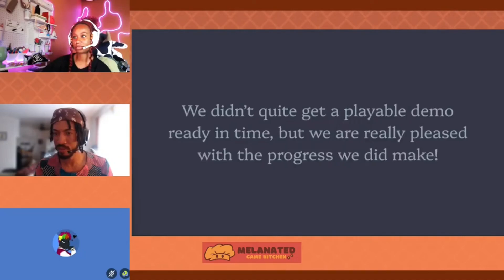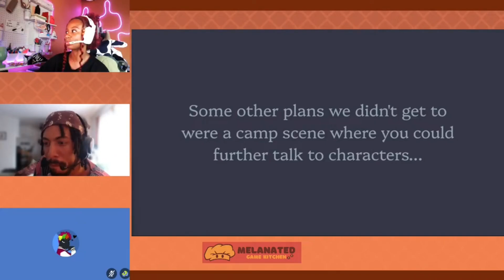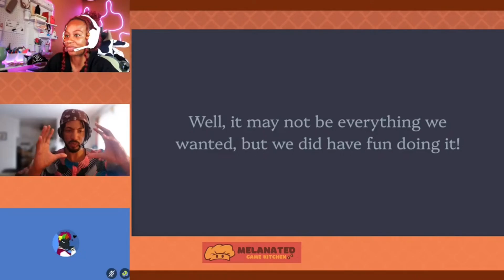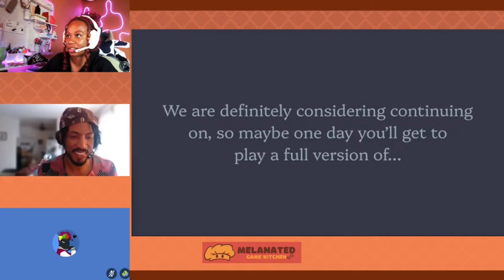Chefs de Party | Gameplay and Interview (BiG Byte Game Jam)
From our Game Jam Showcase for the BiG Byte Game Jam, here's the Gameplay and Interview for the game, Chefs de Party.

Host: Giselle Dougan (@giselleium)
Host: Timothy S. Davis (@timstatis)
Video Editor: Erica Wagner (@scienceherway)

Check out this game and others made during the jam
The BiG Byte Game Jam was a 1-month long jam hosted by the Melanated Game Kitchen and Black in Gaming from May 3rd - June 2nd 2024.